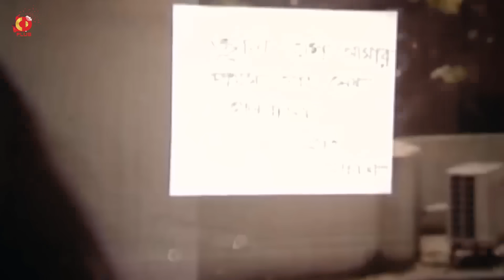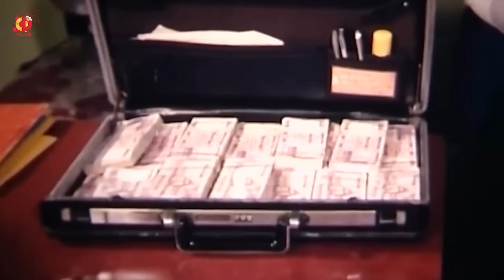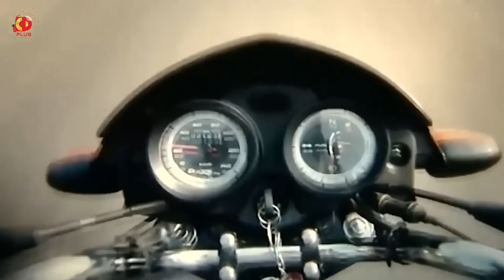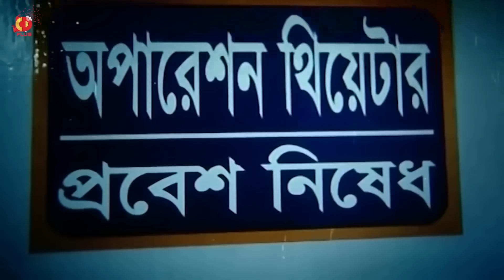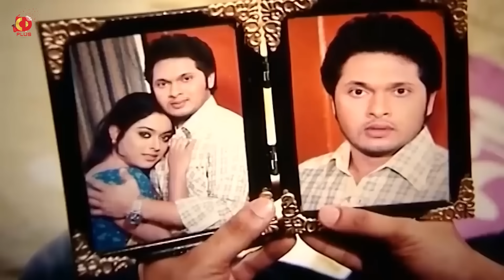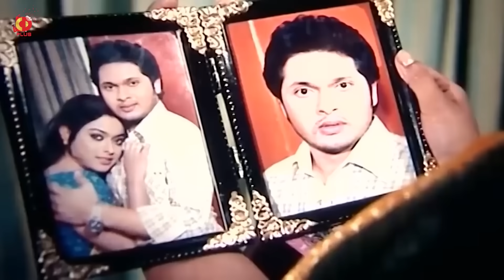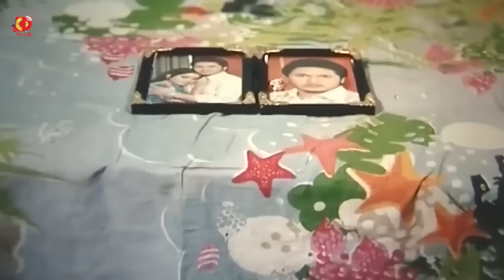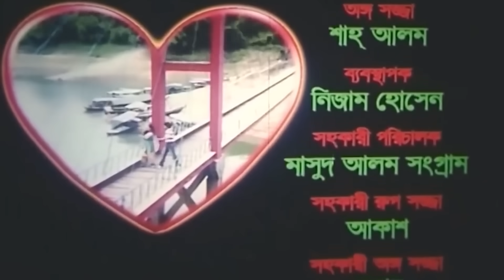ভালোবাসার শেষ নেই - Valobashar Ses Nei | Samraat, Sahara, Razzak | Bangla Full Movie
Watch the Bangla full Movie Valobashar Ses Nei YouTube. The Bangla Movie Valobashar Ses NeiStar Cast : Samraat,Sahara,Razzak,Nipon,Aman,Mizu Ahmed,Kabila,Ilish Kobra,Director : Reza LotifStory & Dialog : Sochin Kumor Nag
Movie : Valobashar Ses Nei
Star Cast : Samraat,Sahara,Razzak,Nipon,Aman,Mizu Ahmed,Kabila,Ilish Kobra,
Director : Reza Lotif
Story & Dialog : Sochin Kumor Nag
Editor : Shidul Hoque